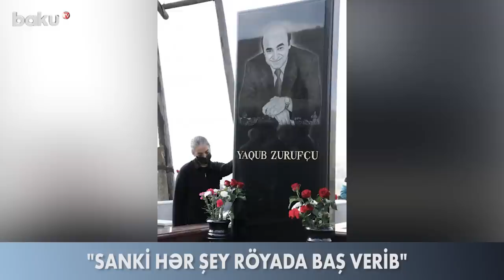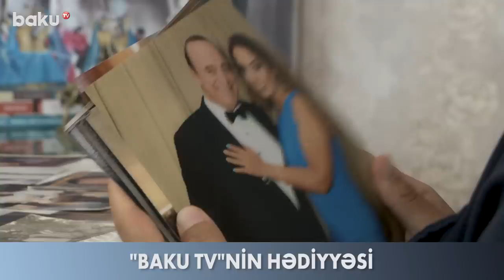Aynur Zurufçu : Mən itkimi Yaqub Zurufçuya layiq yaşayıram - BAKU TV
Aynur Zurufçu : Mən itkimi Yaqub Zurufçuya layiq yaşayıram